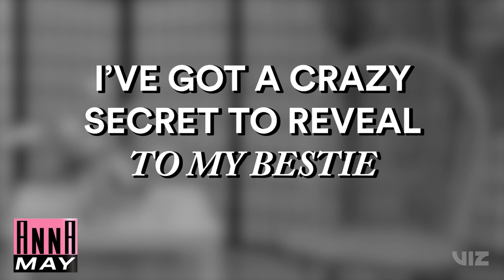I've Got a Crazy Secret for my Bff | The Anna May Show | VIZ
Hmm... we’ve seen those eyes before.